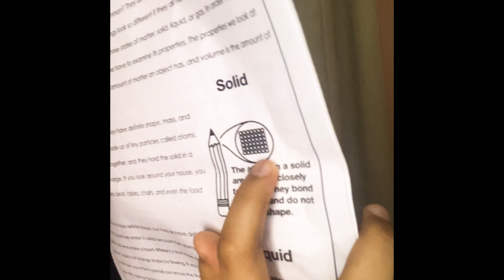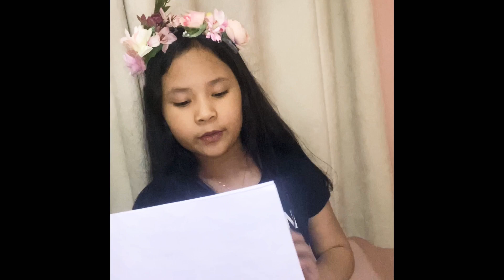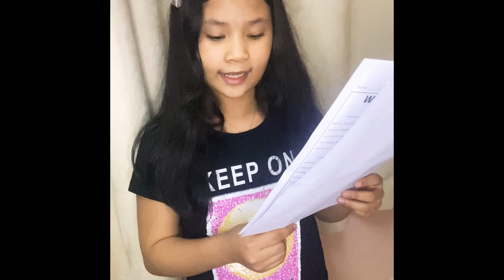SCIENCE EXPERIMENT || for kids